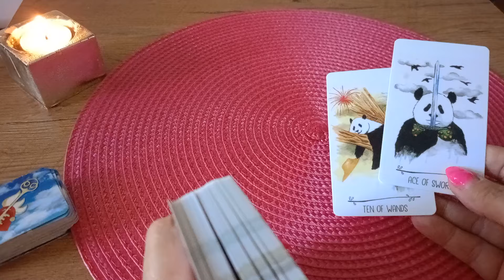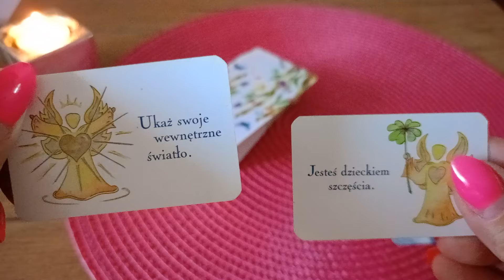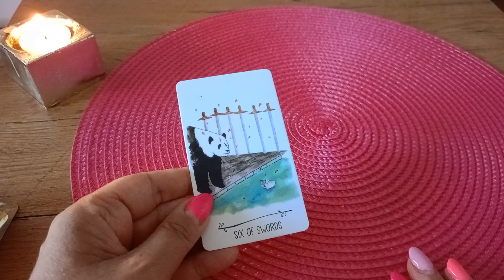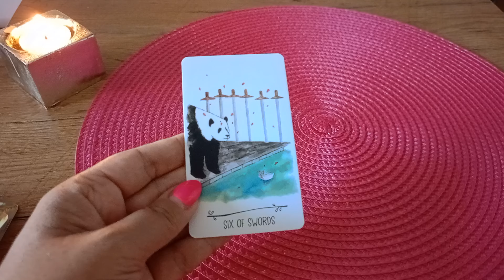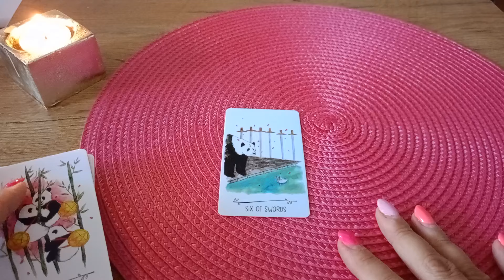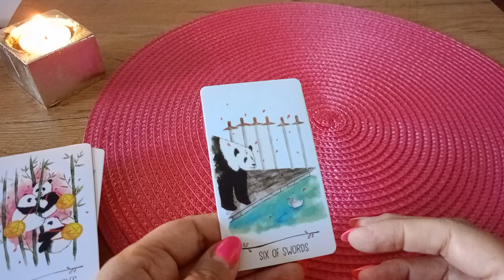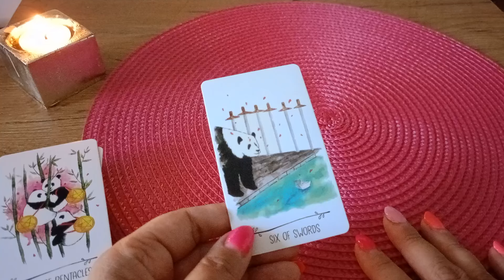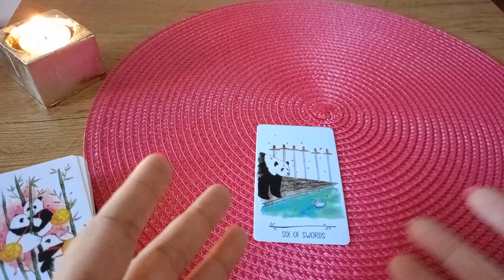No to w drogę 🥳🎉 3- 4/08/24r 🎬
⛔️ Na ten moment nie wykonuję czytań prywatnych ⛔️

💫 Oświadczenie✨💫